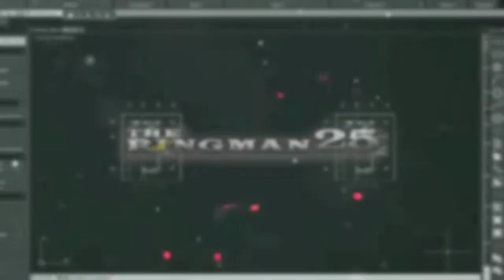Drawing No.361: How to Draw JOHN ADAMS 2nd US President FOUNDING FATHERS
This video is a tutorial on how to draw the 2nd US President and the Founding Fathers of the new nation (United States of America) using a white charcoal pencil on a black paper.